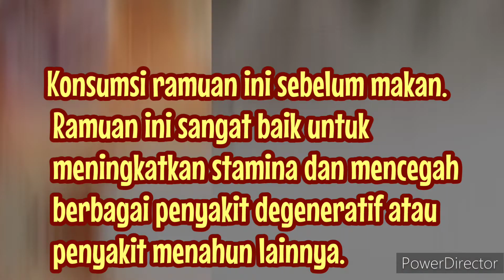Ramuan untuk Membantu Pemulihan Stroke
masha wallpaper kalau sahabat narasi kita kali ini adalah resep untuk meringankan stroke sahabat, selain berikhtiar dengan resep tersebut kita juga dapat berikhtiar dengan melakukan sunnah nabi yaitu bekam ya sahabat, nah bekam dapat kita lakukan di titik-titik yang memang terkena gejala stroke titik nah bekam ini sangat bermanfaat ya sahabat karena dapat melancarkan peredaran darah dan juga mengatasi permasalahan di titik-titik tersebut. Selamat mencoba sahabat Umas semoga bermanfaat, like comment share dan subscribe channel ini agar kalian dapat notifikasi setiap kami upload video. dukungan dari kalian sangat berarti bagi kami ya sahabat karena kami akan terus semangat upload videonya setiap hari.